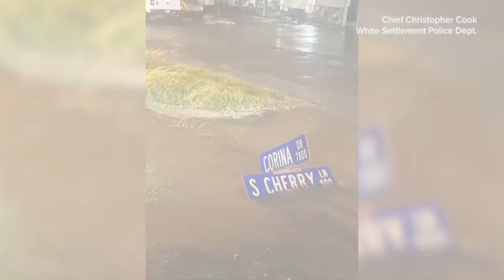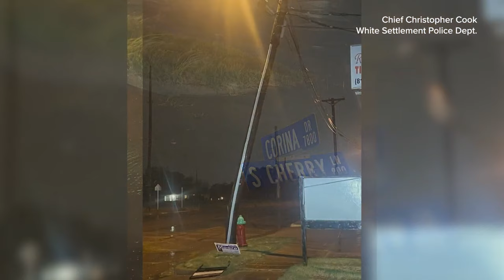North Texans share impact of Wednesday night storms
Rain will clear out through the day on Thursday with most places dry through the afternoon into evening.